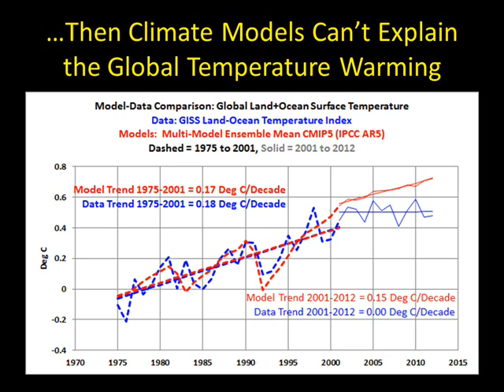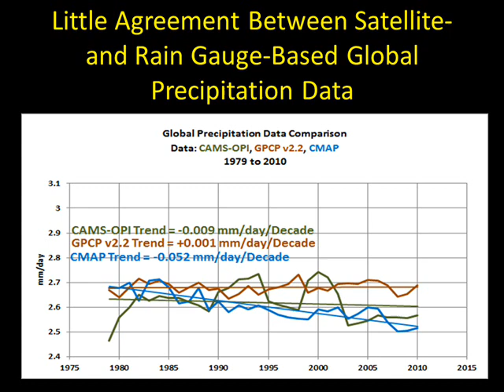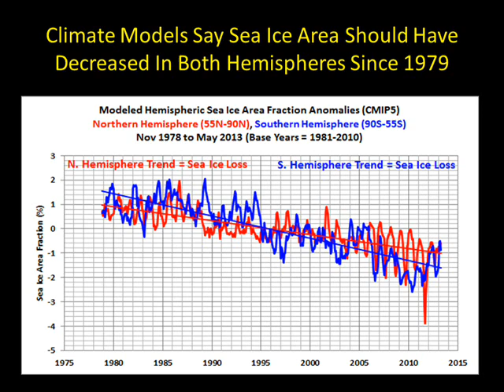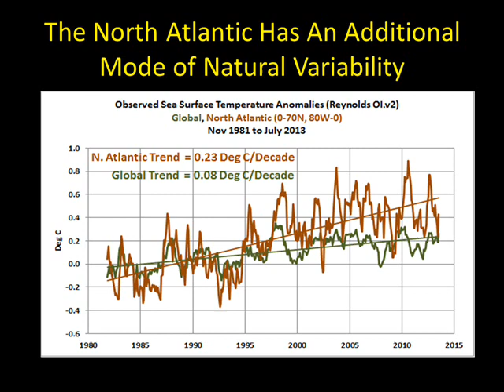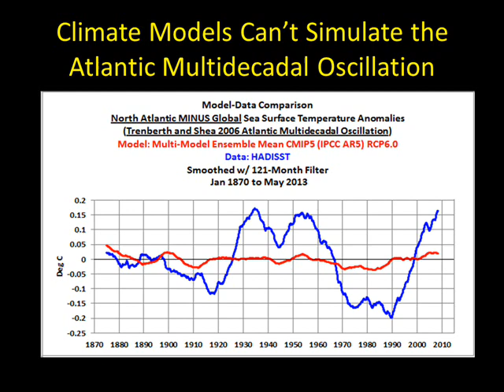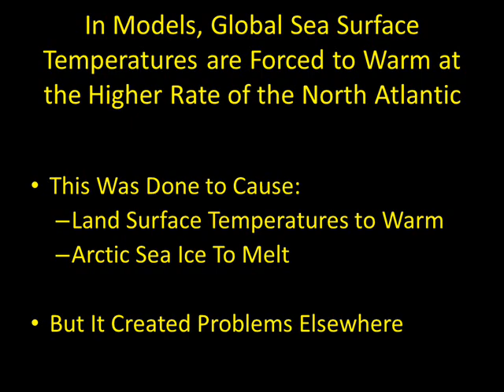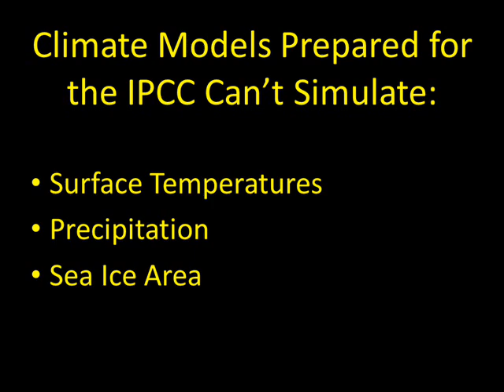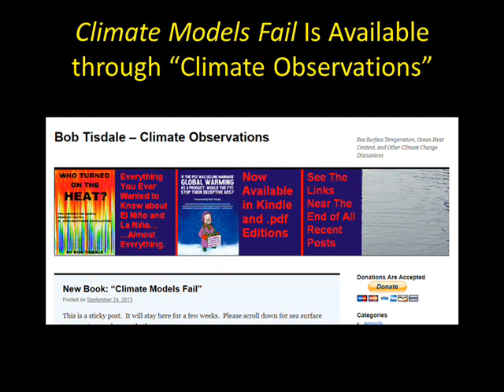Climate Models Used by the IPCC for AR5 Are...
The climate models used by the IPCC for the 5th Assessment Report are fatally flawed.  This video first presents climate model failures in few metrics:  simulate surface temperatures, precipitation and sea ice.  It then discusses another flaw in the models—how the modelers appear to have attempted to compensate for their failure to simulate the additional multidecadal variability in the sea surface temperatures of the North Atlantic.